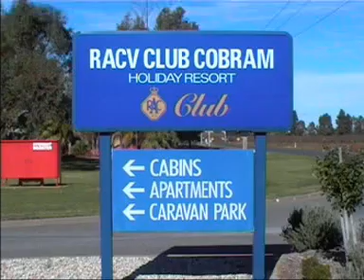RACV Club Cobram Holiday Resort Cobram Victoria Australia